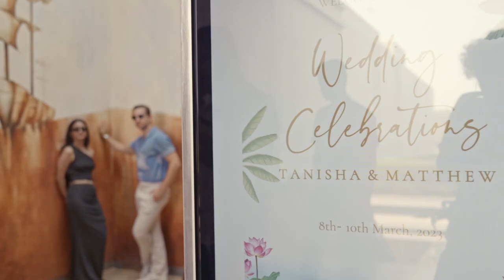Tanisha & Matthew | Wedding Trailer | Hilton Goa Resort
Tanisha & Matthew
Location: Hilton Goa Resort

Wedding Photography & Film by
Studio RDP

Wedding Planned by
VLW Global (Shruti Tiwari)